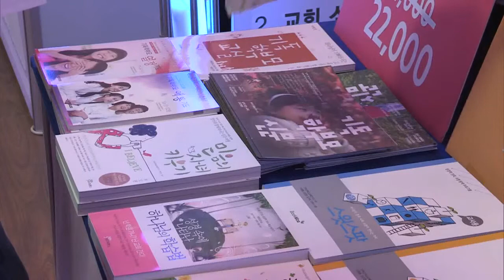CBS뉴스 토브스토리 인터뷰영상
CBS뉴스에서 8회 명성교회 교육엑스포에 관한 뉴스 영상 중
토브스토리 인터뷰 영상 부분만 따로 편집하였습니다.